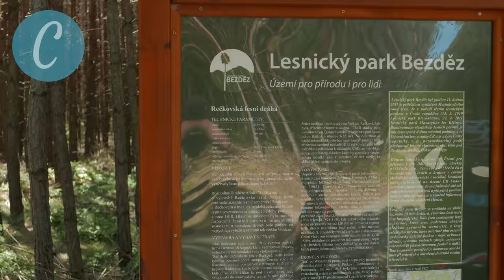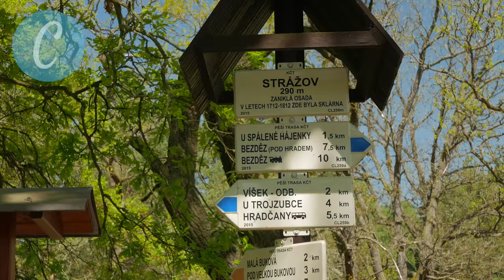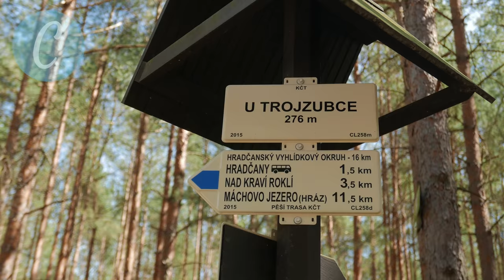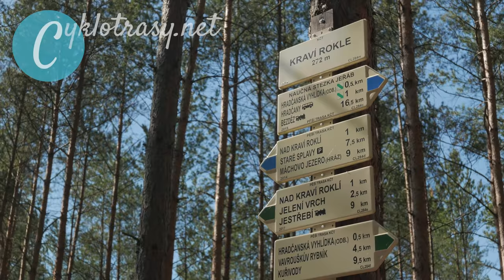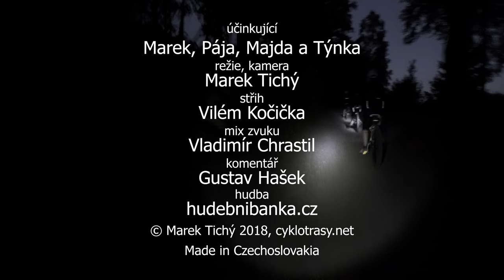Cyklotrasy 027 - Kokořínsko 2 (Od Bezdězu k Máchovu jezeru mezi pískovcovými skalami)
V roce 2014 se území Kokořínska rozšířilo o oblast zrušeného vojenského újezdu v okolí Doks. Nový název oblasti je Kokořínsko – Máchův kraj a po Máchově cestě dnes také pojedeme. Krajina je kouzelná, s borovými lesy a pískovcovými skalami. Na rozdíl od jižněji ležícího původního Kokořínska je území rovinatější. Naštěstí ne všude, v oblasti Hradčanských stěn si užijeme stoupání i sjezdy tmavými roklemi. A po náročné cestě terénem se osvěžíme koupelí v Máchově jezeru.